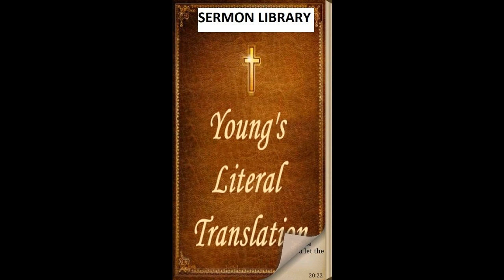Deuteronomy 28 - YLT - Audio Bible - Young's Literal Translation